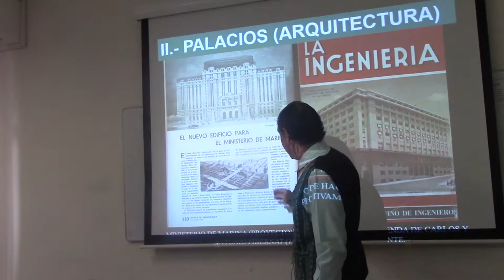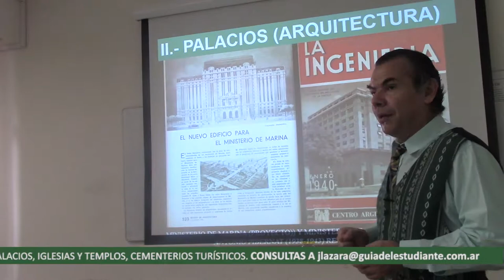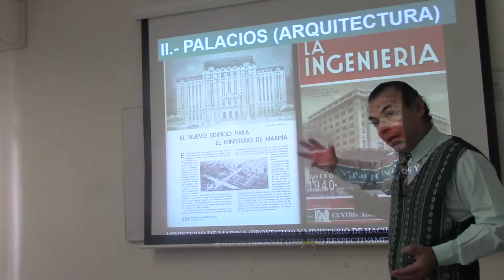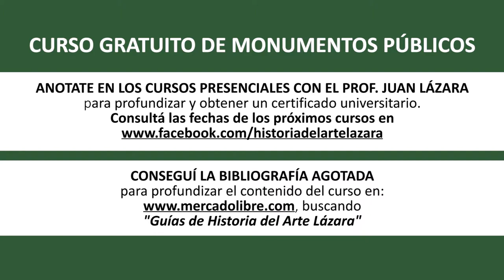03 PALACIOS DE BUENOS AIRES POR EL DR. JUAN LÁZARA